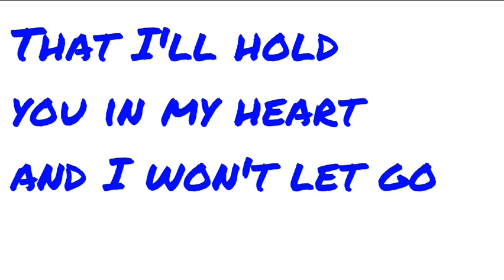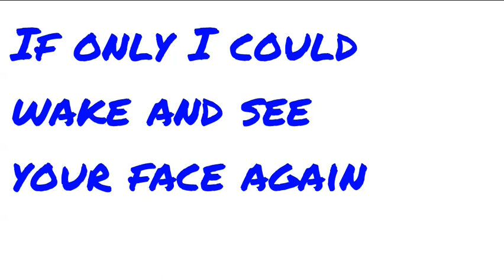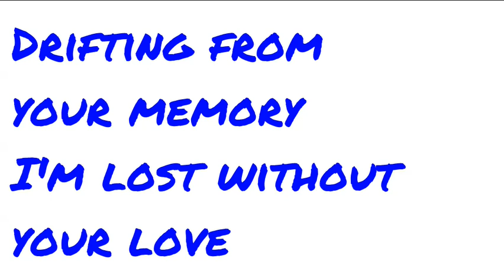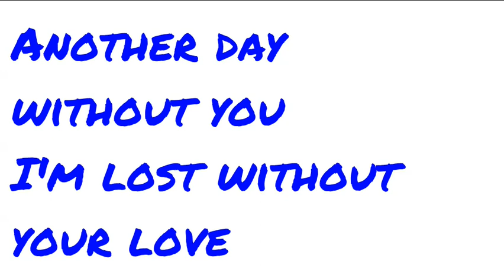KILLSWITCH ENGAGE - LOST (Lyric Video)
Artist: Killswitch Engage
Song: Lost
Album: Killswitch Engage
Year: 2009
Country: USA
Band members:
Howard Jones – lead vocals
Adam Dutkiewicz – lead guitar
Joel Stroetzel – rhythm guitar
Mike D'Antonio – bass
Justin Foley – drums